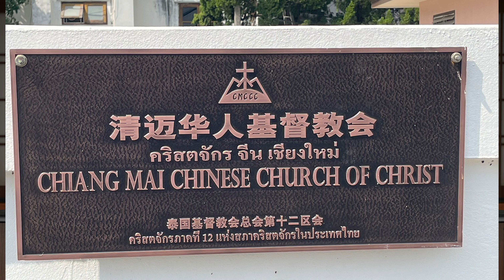2023年12月7日普世豐盛《禾場快訊》 感恩節前清邁華人基督教會舉辦退修會，台灣短宣隊前往服事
各位牧者弟兄姐妹們平安.  歡迎收看普世豐盛”禾場快訊”欄目.這個欄目將本中心在世界各地的福音禾場所做的各種事工和動態做最即時的報導. 盼望藉著您們的關注 訂閱 轉發能祝福更多的人. 也在這當中與我們一起經歷神奇妙的作為. 感謝神的帶領，11月17-19日，普世豐盛董事周克西長老帶領台灣短宣隊一行8人，受邀參加了清邁華人基督教會舉辦了全教會退休會的服事，此外還按立了4位新執事，並且見證了教會10位慕道友受洗歸入主的名下。請看報道：
2023年11月17-19日，清邁華人基督教會在清邁近郊山區的休憩園區，成功舉辦了為期三天的全教會退休會，本次退休會的主題為“最美的祝福”，普世豐盛董事、泰國宣教區負責人周克西長老率領台灣短宣團隊一行8人首要參加了這次盛會。本次退休會內容非常豐富，初五晚間週六早上有短宣隊呂學昕傳道的佈道和培靈信息，週六下午有匡嘉元姊妹；何其丹姊妹帶領的大地遊戲活動，週六晚上則有基督徒歌手周子寒的音樂見證晚會，主日則由周克西長老證道，主日下午和週一上午則安排了邱德生醫師的專題講座。透過各種信息，讓參加退休會的近80位大人孩子們收穫滿滿。

清邁華人基督教會於2015年9月成立，主要服事大量從中國大陸來清邁國際學校上學的陪讀家庭。目前由薛建盛長老主責帶領、楊恩靜傳道負責駐堂牧養事工、另有韓籍金宰煥牧師及美籍宣教士Michael & Heather 夫婦義務協助青少及兒童事工等，教會各項事工如團契小組查經、禱告會、社區外展等正在有序的實施中。清邁教會目前的會友約近50餘人、兒童20餘人且仍在穩定成長中。

這次台灣短宣隊清邁之行，除了退休會外，周克西長老還協同教會長老傳道，按立了四位新執事，以更好的適應教會的發展。更令人興奮的是，感恩節前教會還為十名慕道友舉辦了受洗聖禮，讓他們歸入主的名下。

從今年清邁地方政府的數據顯示、自年初迄今自中國大陸前來此地的人數統計已超過12萬人、這個巨大的禾場充滿機會、為主得人的前景廣闊。願主親自成就祂的救恩、將得救的人數多多的賜給清邁華人教會。也請弟兄姊妹們為清邁華人教會尋找更大的敬拜、活動場所來禱告。本期節目就到這裡，也請大家繼續關注我們的youtube頻道、Instagram頻道以及Tiktok 頻道。謝謝大家的收看，我們下次節目再見。